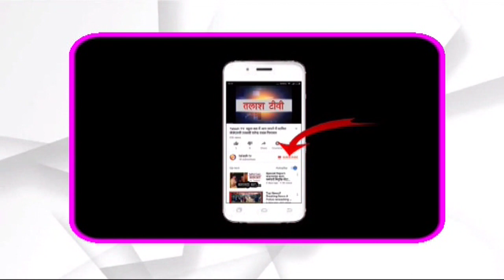रंका । गढ़वा । दुघवल पंचायत के आमाटाड़ के जल मीनार हो रहा है हाथी का दांत साबित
रंका । गढ़वा ।  रंका प्रखंड के दुधवल पंचायत के नगारी गांव के आमाटाड़ टोला पर बना तीन लाख चौरासी हजार का जल मीनार हो रहा है हाथी का दांत साबित, इस संबंध में गांव के ग्रामीणों ने बतलाया कि पंचायत स्तर से बना जल मीनार लोगों को राहत दे रही थी । इस जल मीनार से आमाटाड़ के 25 घर निर्भर थे । लोग इसी से अपना पीने का पानी शुद्ध पेयजल पी रहे थे । परंतु मार्च माह से यह जल मीनार में सप्लाई मशीन खराब हुआ है । परंतु इसका ठेकेदार अभी तक नहीं बना पाया है । जिससे गांव के ग्रामीणों को पीने के पानी के लेकर हो रही है काफी दिखते, बताते चले कि गांव वाले का कहना है कि ठेकेदार बोला था कि 5 साल तक जल मीनार का मशीन खराब होगी तो बनाई जाएगी, परंतु मार्च माह से खराब है ग्रामीण शुद्ध पानी पीने के लिए तरस रहे हैं । परंतु ठेकेदार एवं पंचायत प्रतिनिधियों ध्यान नहीं दे रहे हैं । जिसके कारण आमाटाड़ गांव के लोगों को पानी पीने में बेहद हो रही है दिक्कते ।Talash TV
Latest News
Breaking News
Current News
garhwa news
palamu news
latehar news